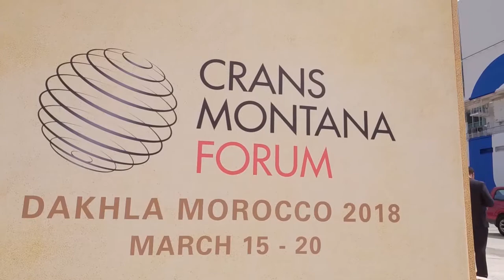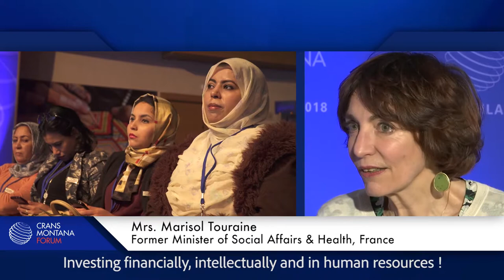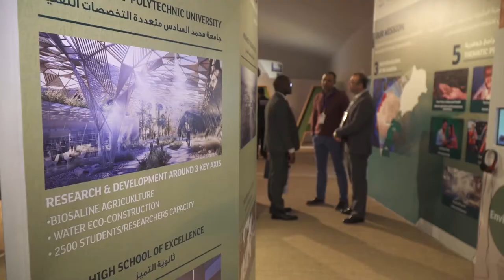Crans Montana Forum in Dakhla 2018 TV Report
Discover the latest Crans Montana Forum TV Report made on the occasion of the Crans Montana Forum on Africa & South-South Cooperation, held last March 2018 in Dakhla